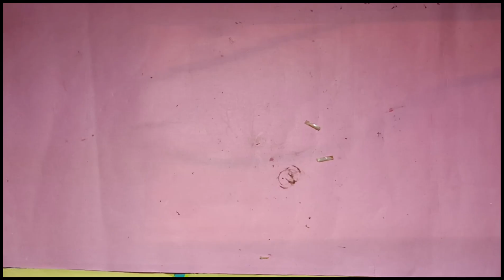Ceiling fan repairing process part 1